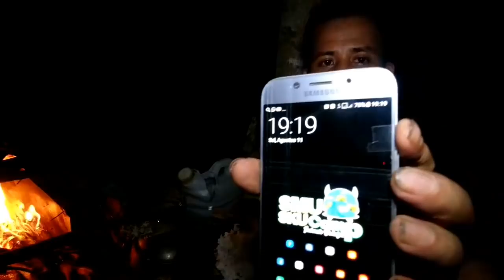SOLO BUSHCRAFT SURVIVAL | MEMPERLUAS RUMAH, MASAK, MAKAN DAN BERMALAM DI RUMAH POHON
Guys di video ini wirta kunil kunil SOLO BUSHCRAFT DI RUMAH POHON Kegiatan utama kali ini adalah membuat rumah di bawah rumah pohon atau memperluas rumah pohon tidak hanyak itu wirta juga survival masak makan dan bermalam di rumah pohon yuk simak keseruannya tonton video dari awal sampai ahir.